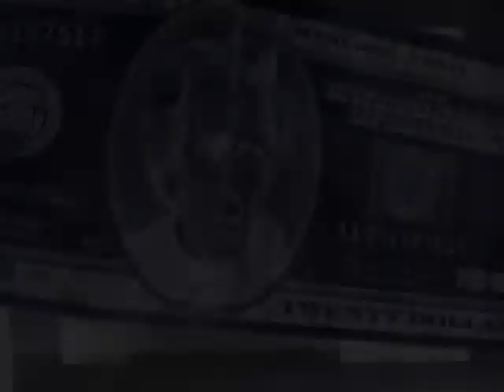Dr 1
the dr stone test project part 1 made in 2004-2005 i believe?